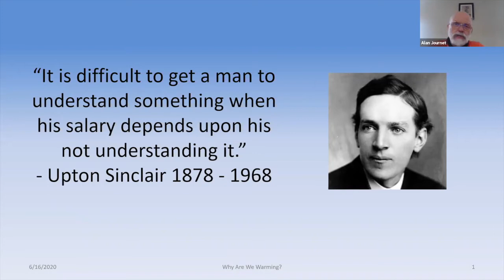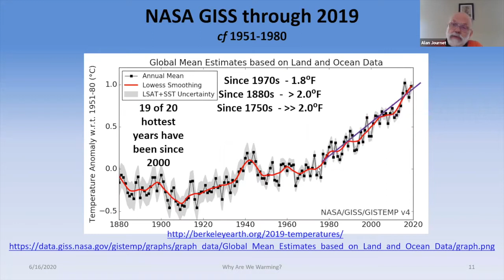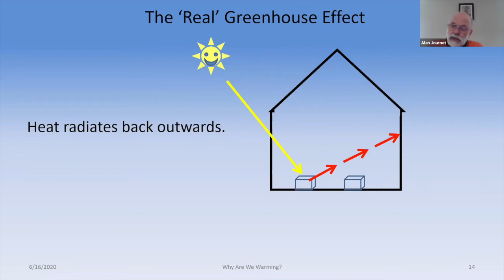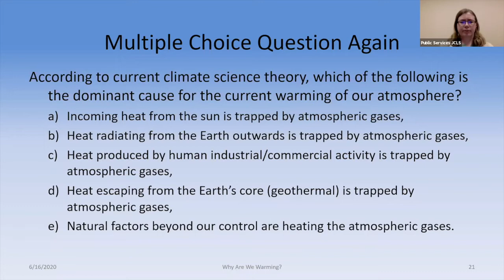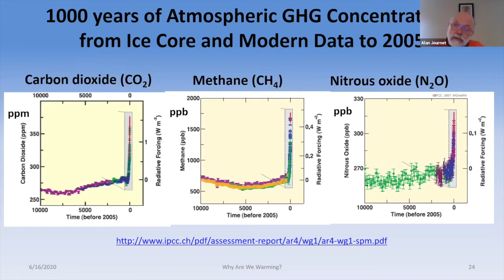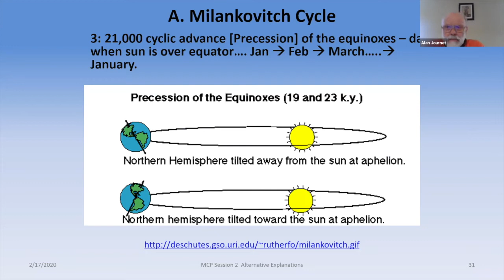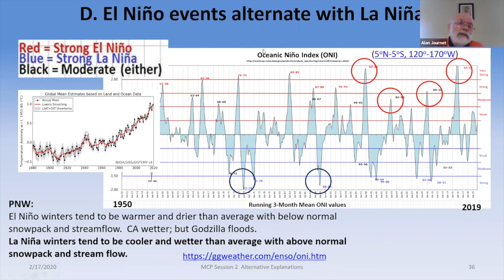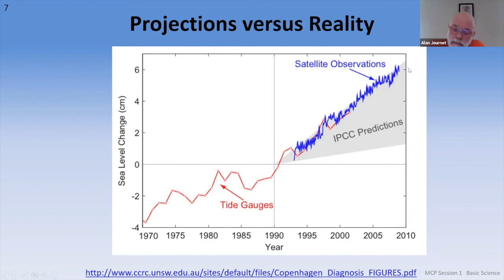Climate Change for Non-Scientists, Part 1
Why are we warming? What is causing the global warming we are experiencing, why we have confidence in models, and what the models suggest globally our future will likely be.
Part 1 of a 3 part series presented by Dr. Alan Journet.
After spending thirty years teaching biology and environmental science at Southeast Missouri State University, Dr. Alan Journet and his wife, Dr. Kathy Conway, relocated upon retirement to Southern Oregon. Here they built an energy-efficient passive and active solar home in the Applegate Valley that is now net-zero on energy production/consumption. They also established Southern Oregon Climate Action Now (SOCAN) and serve as its co-facilitators. Alan frequently offers presentations and courses to community groups on various aspects of climate science.